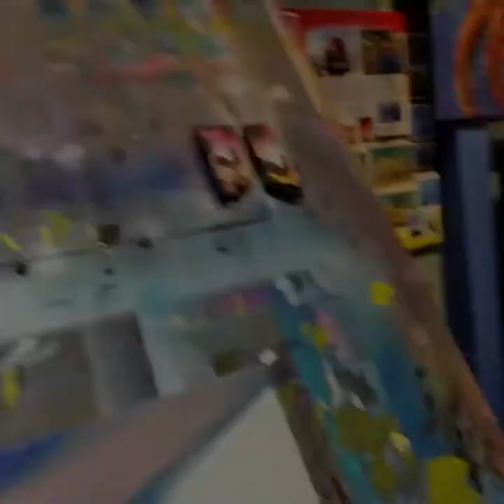Sunrise shipwreck￼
Islandboyarts.com

7 artists and friends gallery on 213 Simonton Street in Key West Florida. Text or call jenifer at 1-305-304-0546 For an appointment